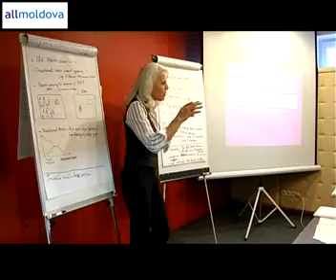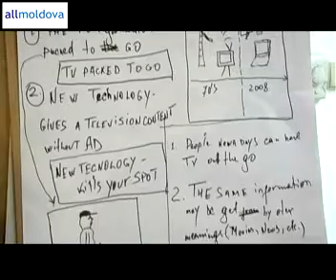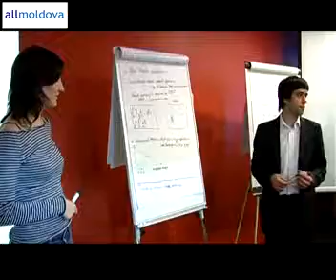News Blitz:Target School, Anne Yeoman_ russian version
Target School: Anne Yeoman_ russian version